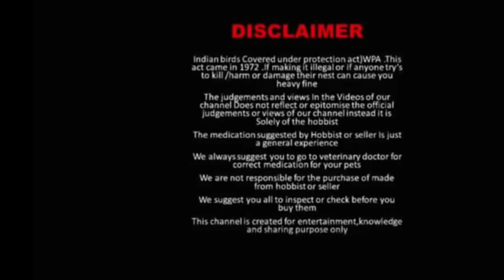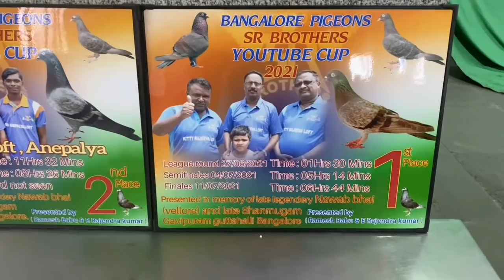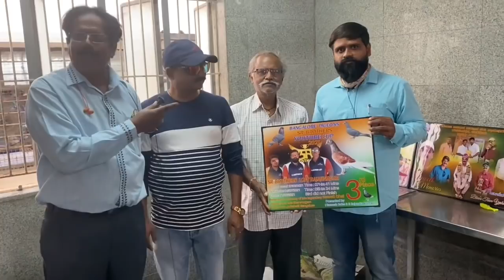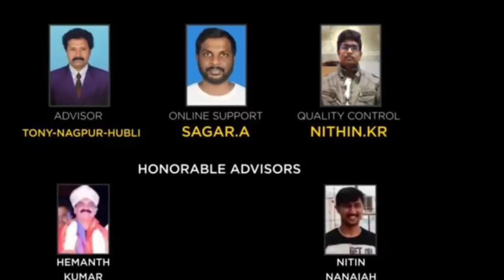2021 ರ ಯೂಟ್ಯೂಬ್ ಕಪ್ ಪ್ರಶಸ್ತಿ ಸಮಾರಂಭದ ಬಗ್ಗೆ | 2021 YouTube cup prize distribution